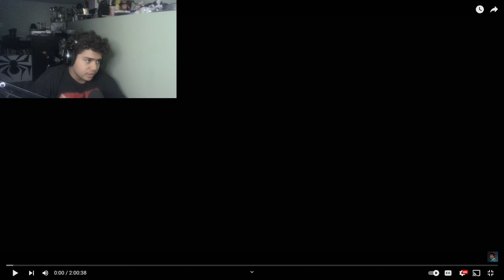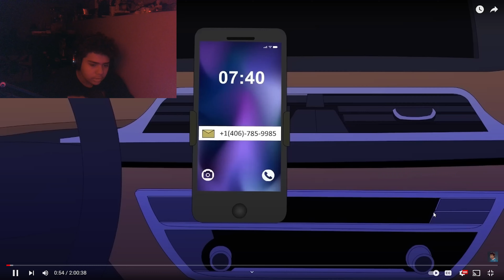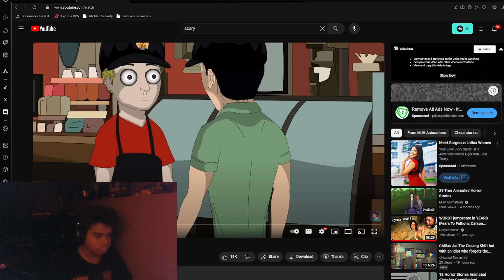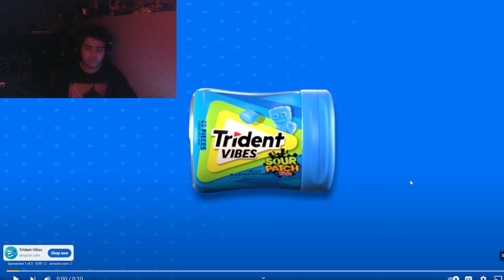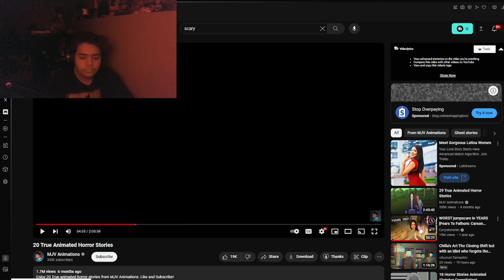This sucka was really chillin on the side of the road pizza [ Creeped Out With Crak] Episode 1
the video watch the whole thing ur self